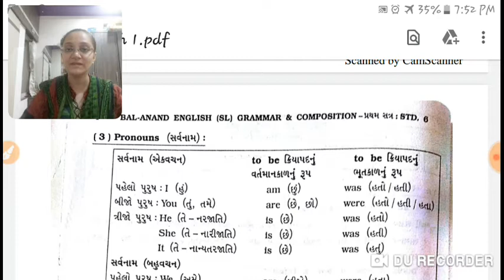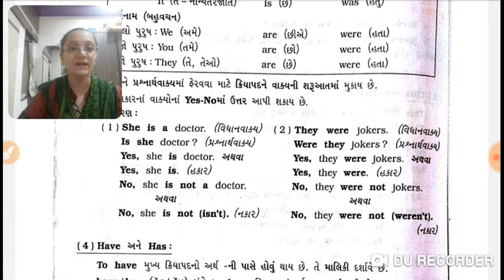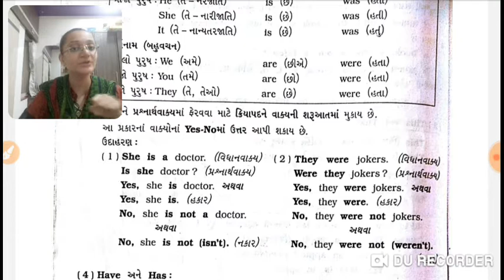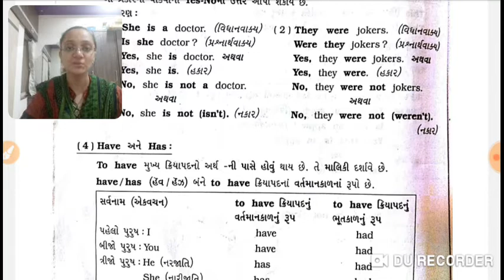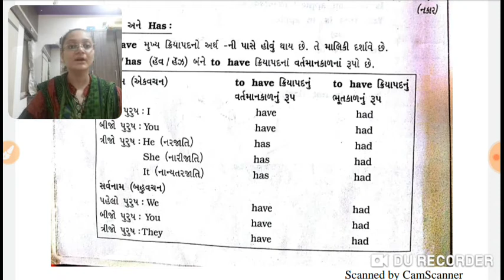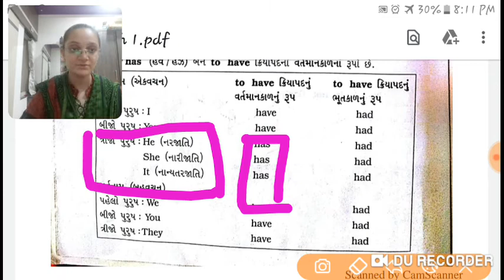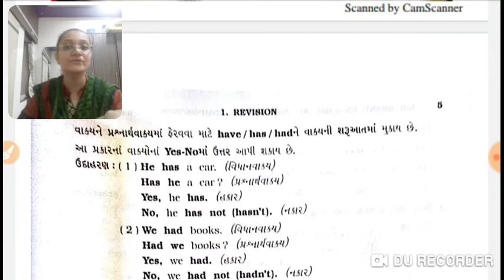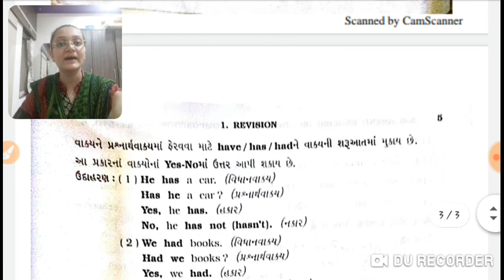Std 6/English/SL/Grammar/Ch 1/lecture 3/Feny Sheth/Gyanmanjari Vidyapith Mahuva